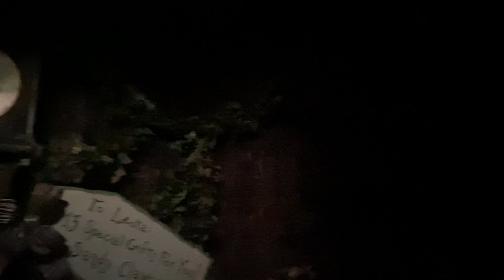Haunted Mansion Holiday 2023 Disneyland California